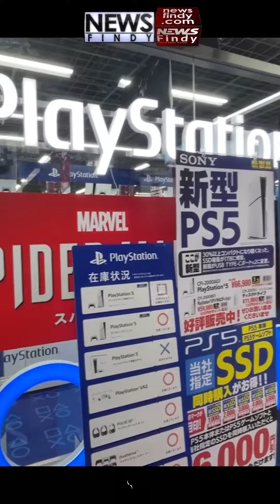PlayStation 5 (PS5 Slim), satışa çıktı